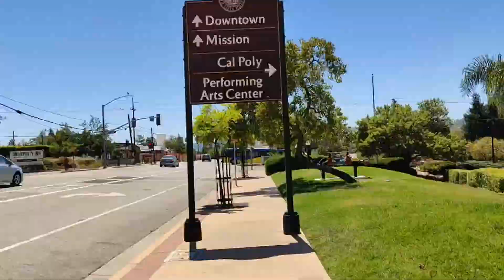Conociendo San Luis Obispo California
Un recorrido desde la entrada del pueblo de San Luis Obispo hasta el centro de la ciudad, a pié y en cámara rápida